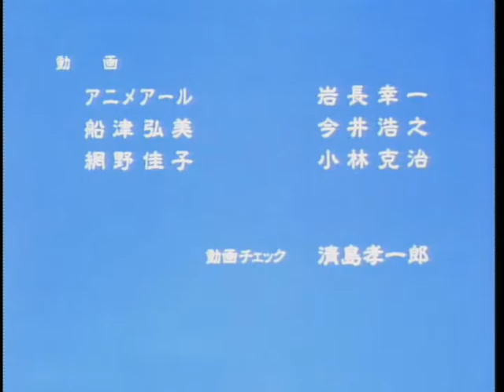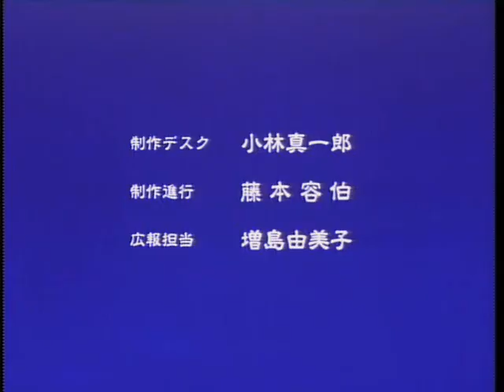Ronin Warriors - YST - OAV - Kikotei Densetsu Ending Credits - Samurai Heart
The ending credits to Kikotei Densetsu [second OAV] for the series Yoroiden Samurai Troopers [Ronin Warriors in the U.S.]

I do Not own the YST [Ronin Warriors] Content. So Don't sue.